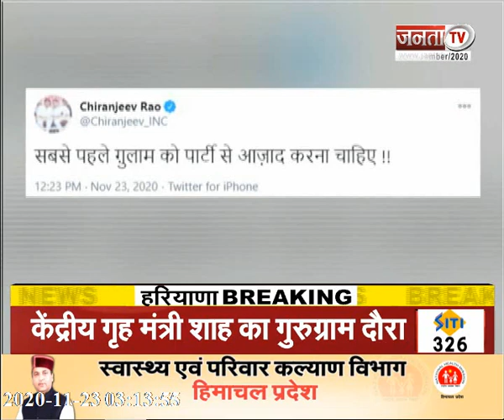गुलाम नबी आजाद के बयान पर कांग्रेस बोली- नेतृत्व के खिलाफ साजिश